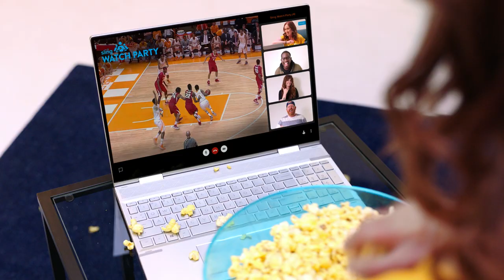Sling Fan Freak Out: Trash Talk Room